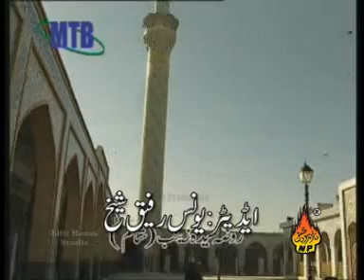2008 Mukhtar Ali Shedi Noha 4°: Alan Yazeed Karaya